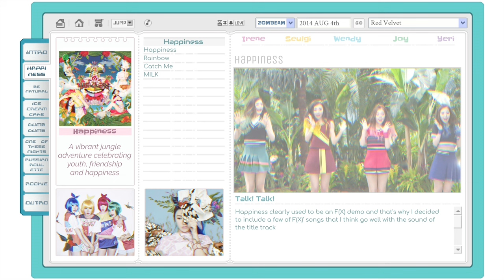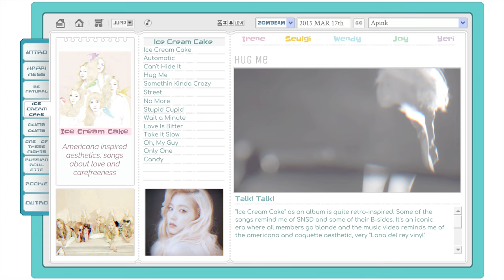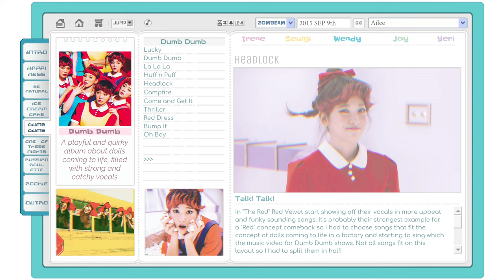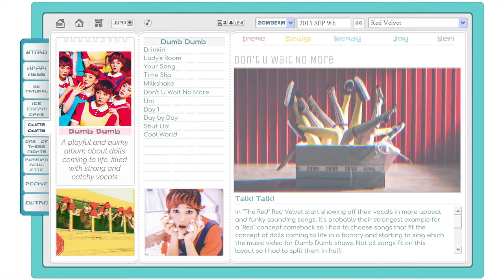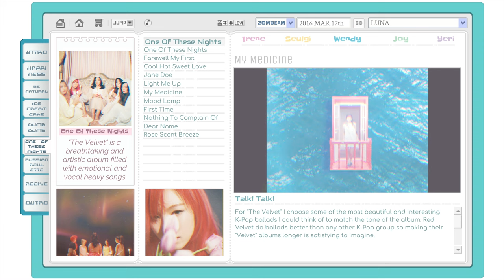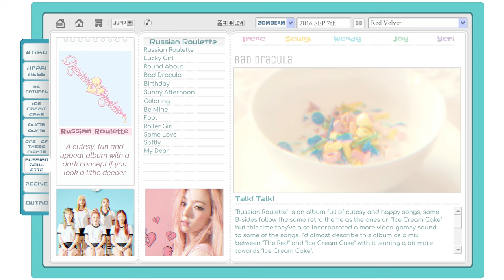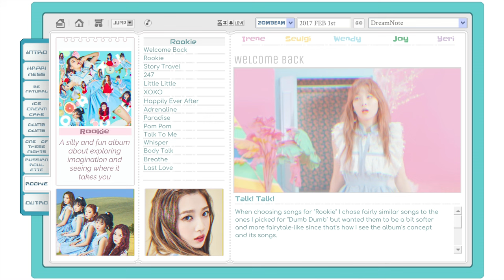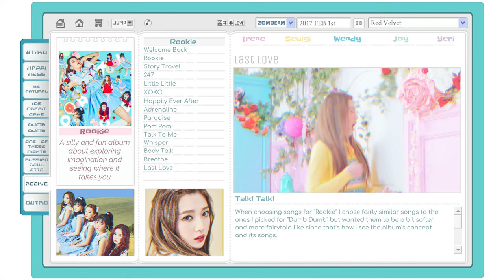Adding Songs To Red Velvet Albums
intro - 슬프지만 진실 / sad but true by j.ae & happiness by red velvet instrumental

the name of the groups and artists for the the songs i used are shown at the top of the screen and the playlists for the album are further down in the description!!

[Time Stamps]
00:00 - Intro
00:42 - Happiness
01:58 - Be Natural
03:46 - Ice Cream Cake
08:17 - Dumb Dumb
15:29 - One Of These Nights
20:27 - Russian Roulette
25:02 - Rookie
30:27 - Outro

[Notes]
it's literally impossible to export long video like this on alight motion so i had to export it in halves, luckily it didn't seem to affect the quality! i promise to upload the other parts soon, trying to stop starting series that i don't finish. also after i'm done with this series i'm gonna try to make the final part of my "what if loona debuted in the 1st gen" series, look forward to it!!

[info]

pronouns?
she/her!!

age?

favorite groups?

other socials?